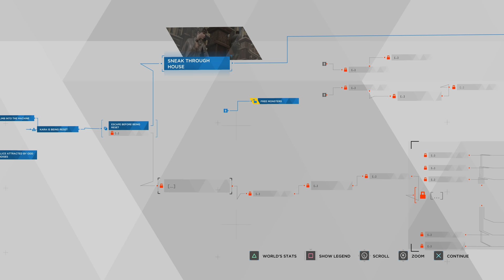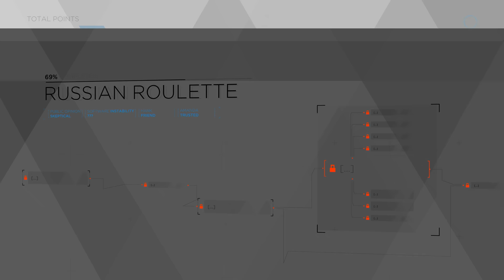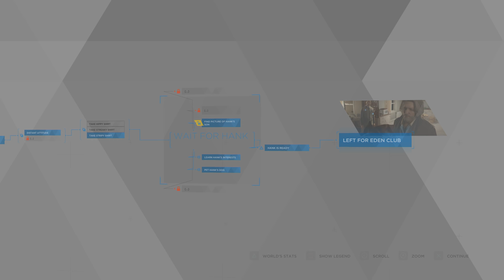DETROIT BECOME HUMAN Gameplay Walkthrough Part 7 - ZLATKO (PS4 Pro 4K Let's Play)